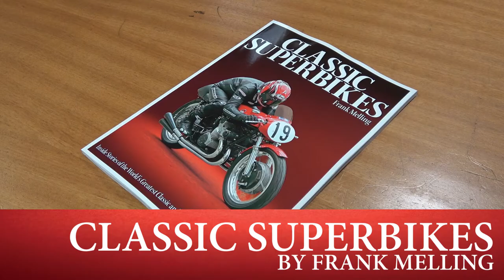Classic Superbikes | An Interview with Frank Melling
A classic superbike is a motorcycle which has universal appeal, regardless of your age or riding experience. It’s the bike you dream of riding - or dream about having a dream about riding! Classic Superbikes are achingly desirable even to non-motorcyclists.

Bikes like this are inspirational, in a loin-tingling way, and their stories need to be told with passion, enthusiasm and flair. These are not bikes for the measured tone and the meticulous recording of fuel consumption figures. Classic superbikes are about laying your life, or marriage, on the line just for the chance to ride one. In this book every chapter fizzes across the page like a rogue firework, engaging the reader and leaving them wanting more.